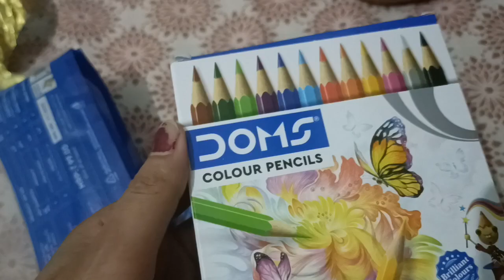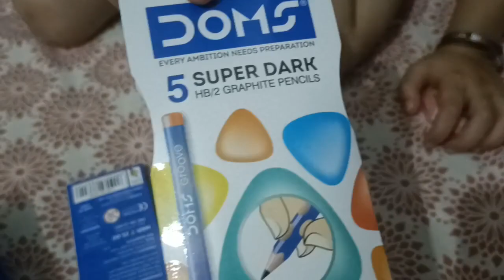to draw by Misti & Hansika